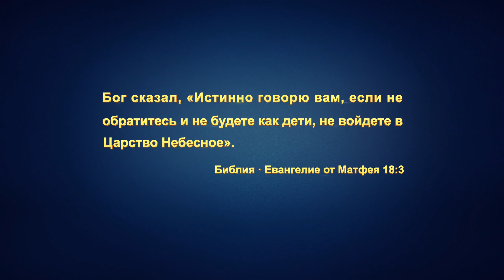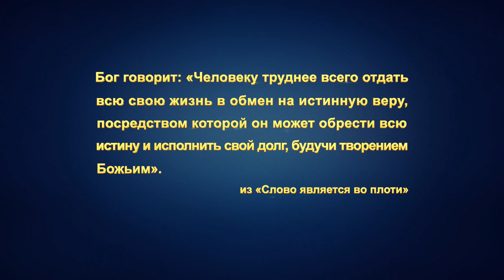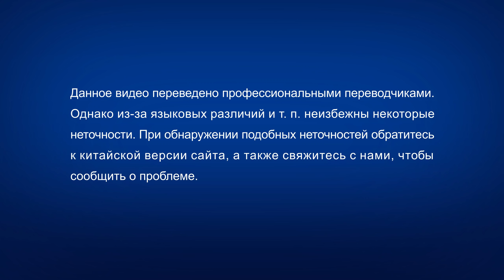Христианский фильм «Народ Царства Небесного» Официальный трейлер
Господь Иисус сказал: «Истинно говорю вам, если не обратитесь и не будете как дети, не войдете в Царство Небесное» (Мф. 18:3). Господь Иисус сказал нам, что только честные люди могут войти в Царство Небесное; только честные люди могут быть народом Царства. Этот фильм рассказывает историю о том, как христианка по имени Чэн Но испытала на себе Божью работу, и о том, как она стремилась стать в жизни честным человеком.
Чэн Но раньше была врачом. Даже после того, как она уверовала в Бога, сталкиваясь в повседневной жизни с чем-то, что сказывается на ее личных интересах и репутации, она все еще не может не лгать и не обманывать. Перед лицом испытаний и невзгод у нее даже появляются превратное понимание Бога и нарекания на Него. Однако, раз за разом ища истину и проходя суд и обличение Божьими словами, ей становится понятным корень ее нечестности и ее самолюбивой, изворотливой сатанинской природы. Она начинает сосредотачиваться на поиске истины, чтобы покончить со своей склонностью ко лжи и нечестностью в ее сердце. Позже, когда ее во время исполнения своих обязанностей арестовывают китайские коммунистические власти и подвергают сокрушительным пыткам, она готова умереть, только не солгать, и отказывается отречься от Бога. Она твердо и громко свидетельствует о Боге. Чэн Но удается постепенно стать честным человеком, искренне любить и слушаться Бога. Итак, что же это за история?